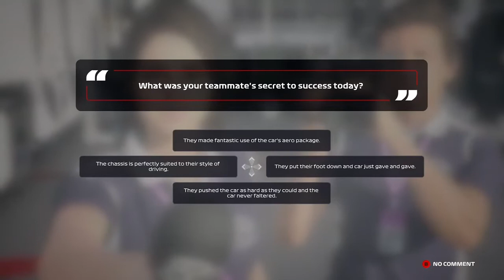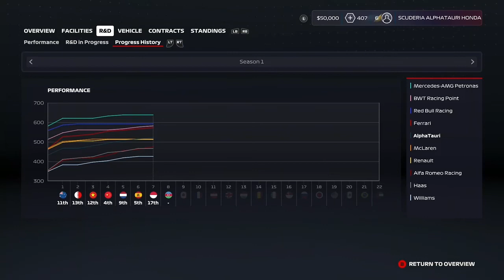F1 2020 Career Mode #19 - Absolute Chaos in Monaco!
Episode 19 of my F1 2020 Career Mode for the Monaco Grand Prix, where the race isn't boring!